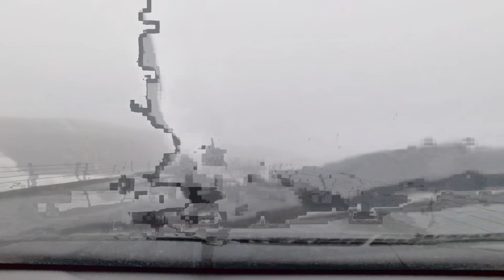🇮🇸 Island Roadtrip #3 - Von Seydisfjordur zum Dettifoss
Island Roadtrip Juli 2024 entlang der Ringstrasse + Westfjorde + Snaefellsnes Halbinsel